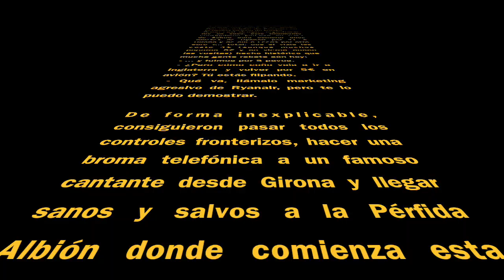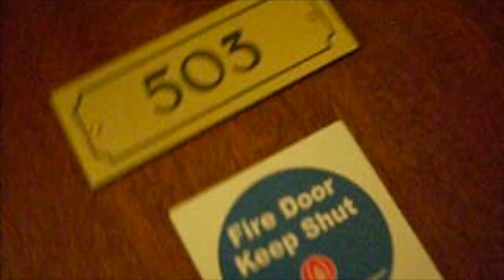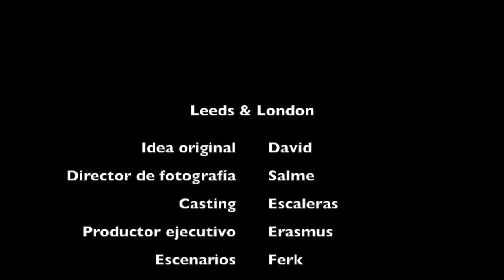Leeds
Leeds & London. Vídeo del viaje de las Escaleras a finales de 2008 para visitar a Ferk, el hijo de Tork.